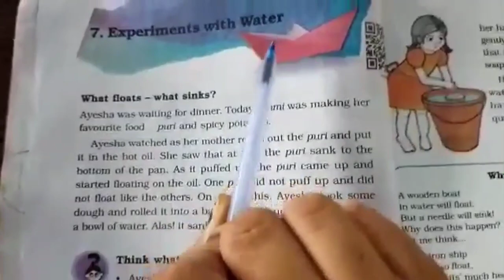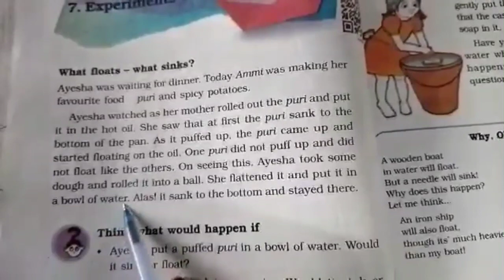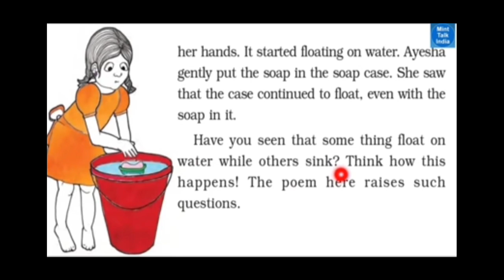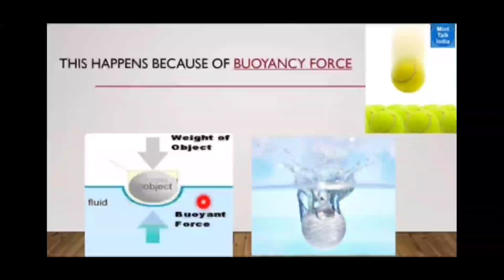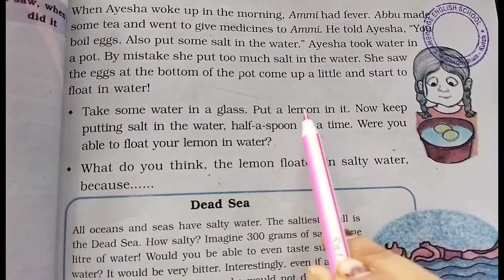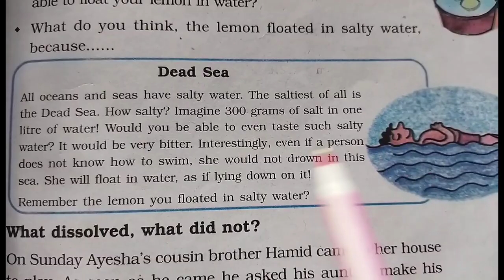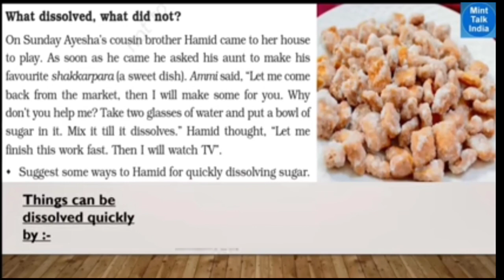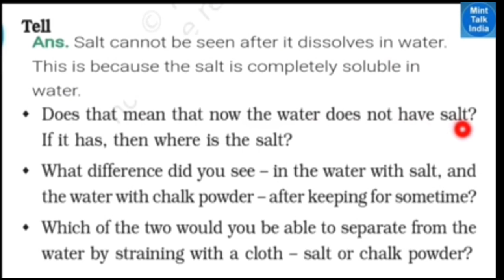Std-5//Env// L-7 Experiments with Water// Explanation// Part-1